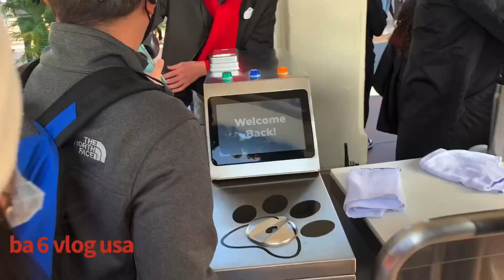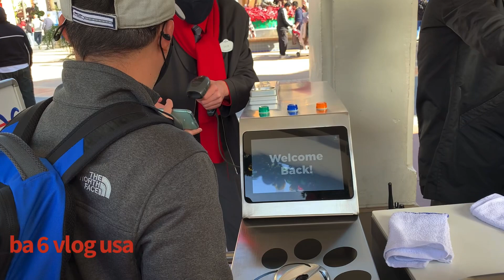166 Part 1–Visiting Hollywood Universal Studios in Los Angeles—Thăm Phim Trường Phổ Quát Hollywood